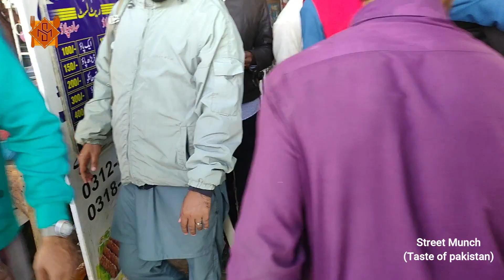GOLDEN PULAO | People Are Crazy For Pulao Biryani | Hyderabadi Beef Pulao | live making Beef Pulao